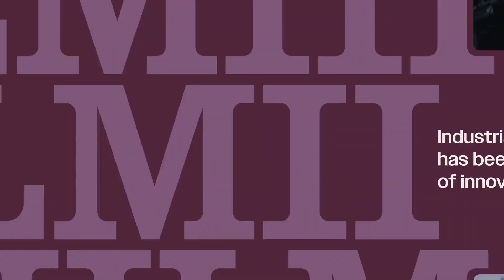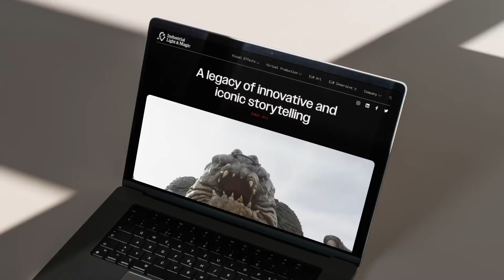Industrial Light & Magic - New Brand Reveal (2023)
Sourced from the company's official YouTube channel.